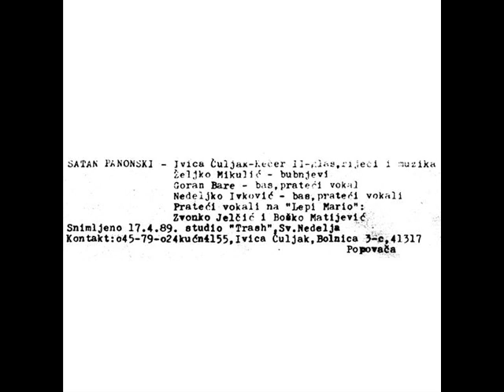OBDUKCIJA - SATAN PANONSKI (1989)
Ljuljajmo Ljubljeni Ljubičasti Ljulj (1989)